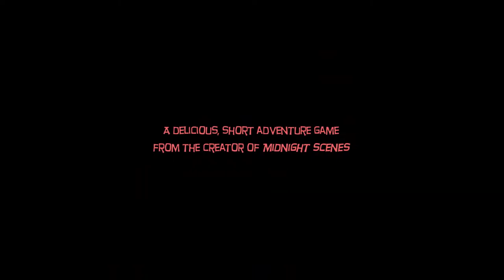The Supper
STRAIGHT FROM THE DEVS: The Supper is a short adventure game about the darkest side of the human soul. Ms. Appleton was always a wellspring of kindness, until The Voice started talking to her.

RELEASE DATE: Jan 28, 2020
DEVELOPER: Octavi Navarro
PUBLISHER: Octavi Navarro